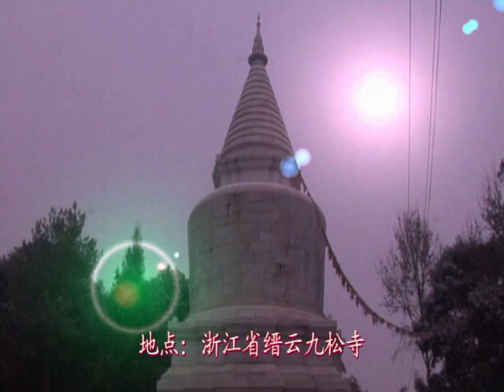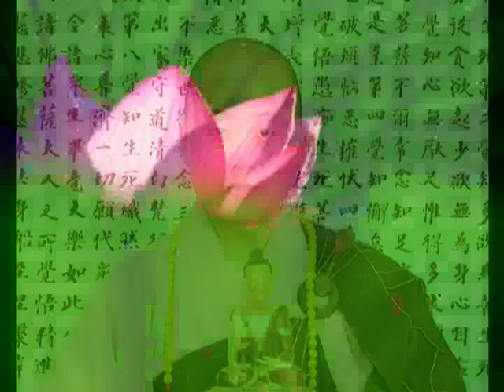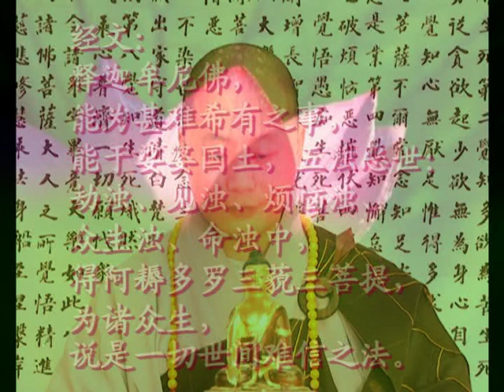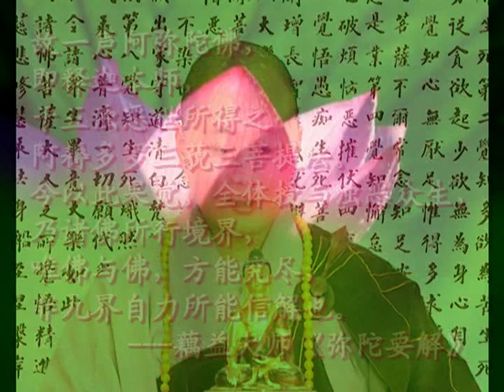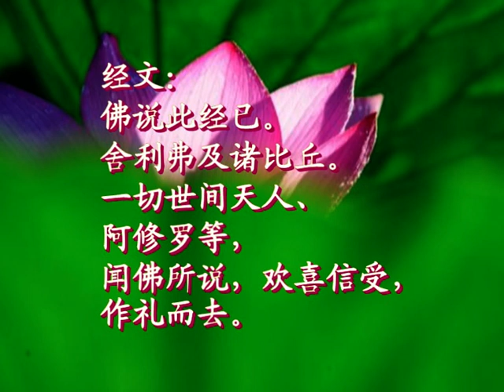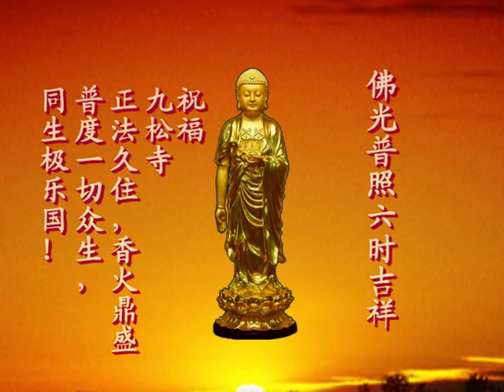仁山法师 佛说阿弥陀经 （浙江省习讲） 第21集